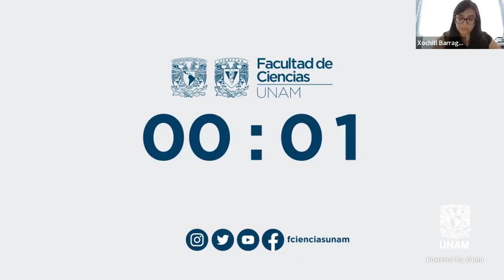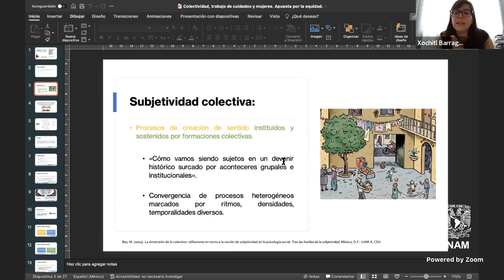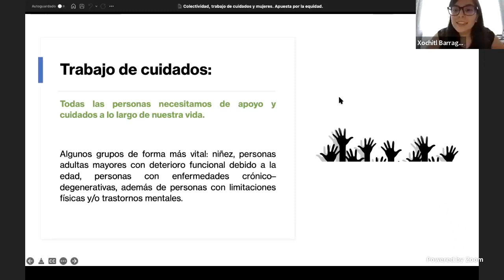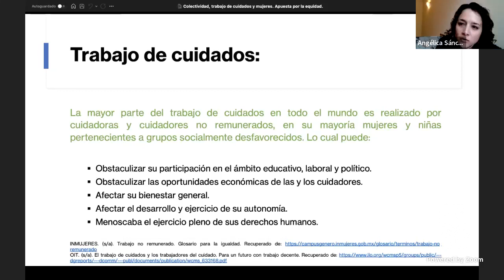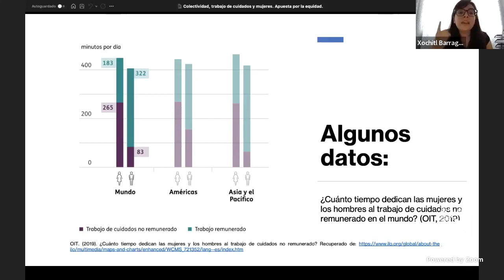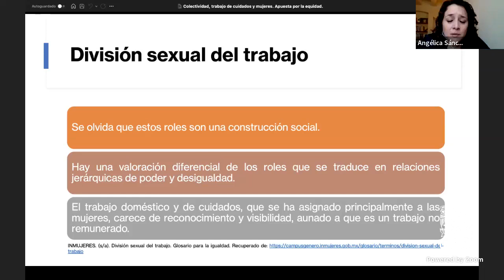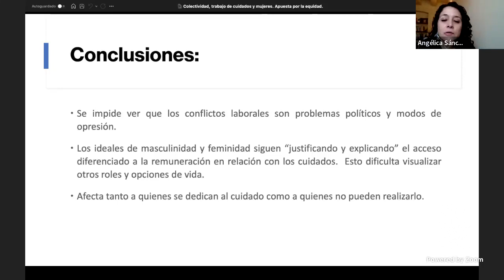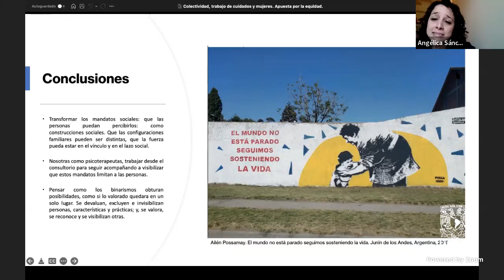Colectividad, cuidados y comunidad entre mujeres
La Comisión de Equidad de Género de la Facultad de Ciencias, UNAM  lleva a cabo en el marco de la Semana de Diversidad 2022 la plática:

Ponente:
Mtra. Angélica Sánchez Campuzano, Facultad de Psicología, UNAM
Mtra. Xochitl Quetzal Barragán Sánchez, Facultad de Psicología, UNAM

Modera: Biol. Antonio Maximiliano Ortíz Rodríguez

20 mayo 2022